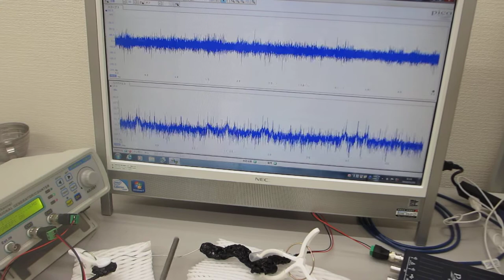ステンレス線を伝搬する超音波の音圧測定実験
２種類の超音波発振制御プローブにより、

　１）線形現象と非線形現象
　２）相互作用と各種部材の音響特性
　３）音と超音波と表面弾性波
　４）低周波と高周波（高調波と低調波）
　５）発振波形と出力バランス
　６）発振制御と共振現象（オリジナル非線形共振現象（注１））